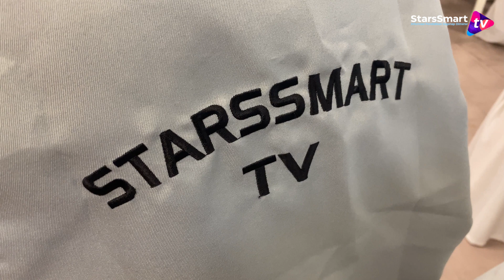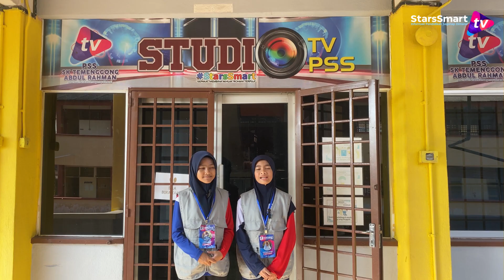EPISOD KHAS : CALON IKON MURID TV PSS, STARSSMART TV 2023, AISYAH NAJWA BINTI MOHD EZAMUDDIN